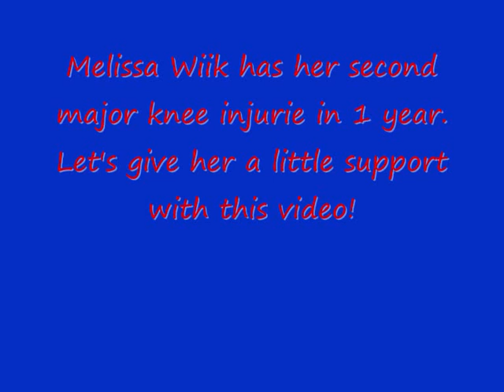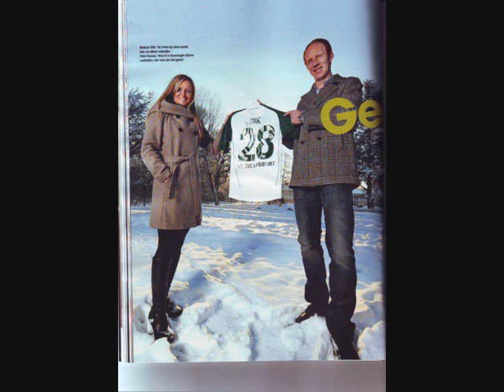Get well soon Melissa Wiik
Melissa Wiik has her second major knee injurie in a year.
this video is to give her some support.